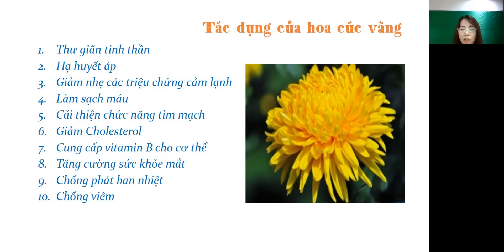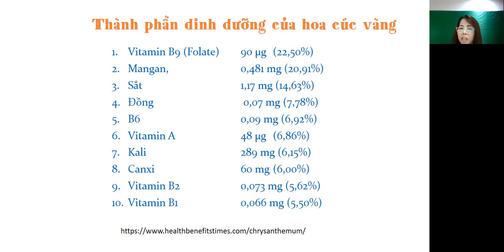Lợi ích của hoa cúc vàng| Bổ mắt Lutein DLC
☀ Kênh "Khỏe Đẹp Giàu cùng Mai DLC" mang đến cho bạn kiến thức về giải pháp chăm sóc sức khỏe chủ động, kiến thức đúng về kinh doanh với DLC, công thức thành công trong kinh doanh hệ thống với DLC.
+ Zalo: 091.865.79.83